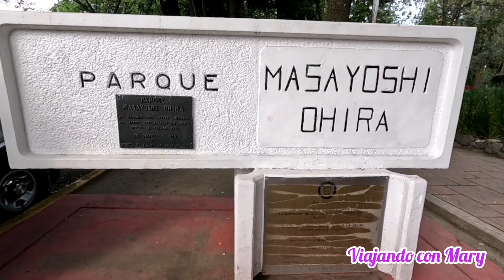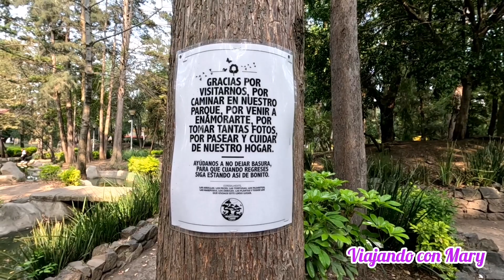🔸MASAYOSHI OHIRA⛩️ Parque Japonés en MÉXICO 🎎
Músico: Not The King